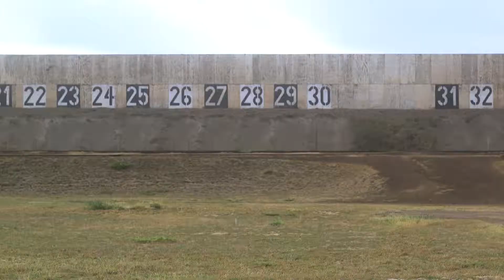Marine Corps Marksmanship Competition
U.S. Marines compete in the Marine Corps Marksmanship Competition, Pacific Division; this two week event is held at Puuloa Range Training Facility and Marine Corps Base Hawaii, Kaneohe Bay Range Training Facility, Oct. 23 to Nov. 2, 2017. The Pacific Division Shooting Match is one of four division matches throughout the Marine Corps in which U.S. Service members and the Pacific’s best shooters compete each year. (U.S. Marine Corps video by Lance Cpl. Eric Tso)